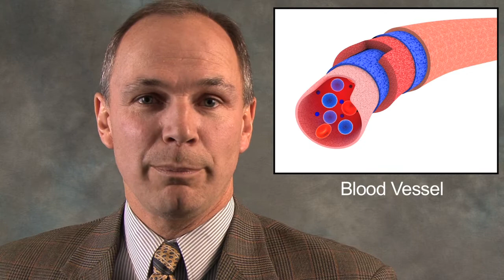Dr. Todd Anderson - Sixty Second Science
Sixty Second Science
Dr. Todd Anderson